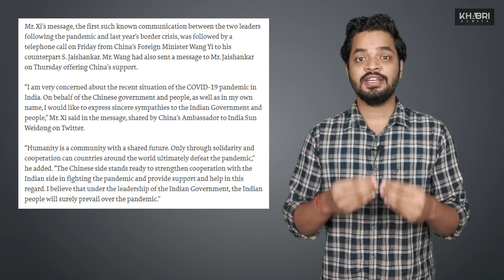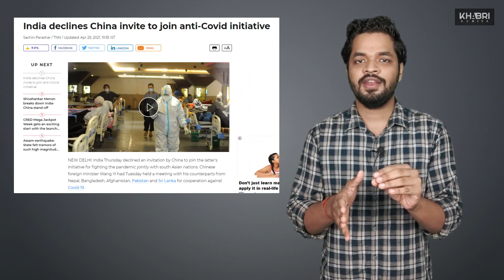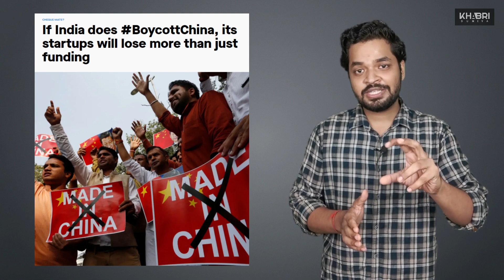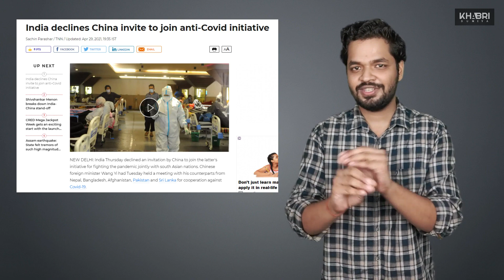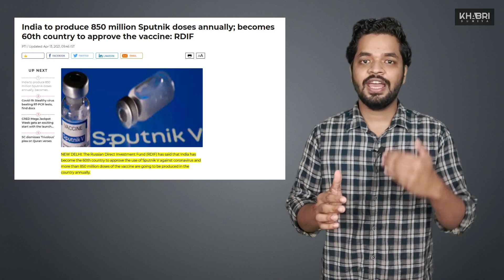Xi Jingping ने मोदी को खत क्यों लिखा? आखिरकार पकड़ में आई चीन की नई चाल | Khabri Duniya Ep-21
आईये जानते हैं

1) Xi Jingping Writes To PM Modi, Offers Help To Fight Covid-19 Surge - 00:27

Topics Covered-

india china relations upsc
india china vaccine
xi jingping modi meeting
china help to india
china helping india covid
china help india news
china india help covid
india vaccine diplomacy
india vaccine news
india vaccine update
current affairs
upsc
Khabri Duniya
KhabriDuniya
Abhi Ka Gyan
Abhinab Das